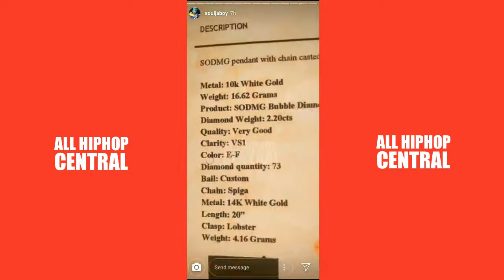Soulja Boy Spends 3 Million on New Crib & A Chain